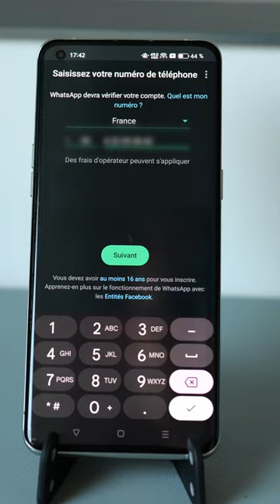Whatsapp transfert message